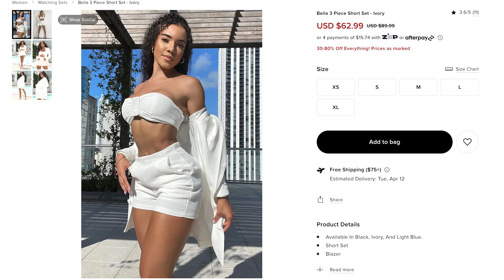Boyfriend Rates my Fashion Nova Spring Outfits!